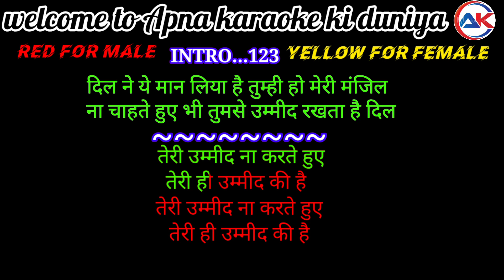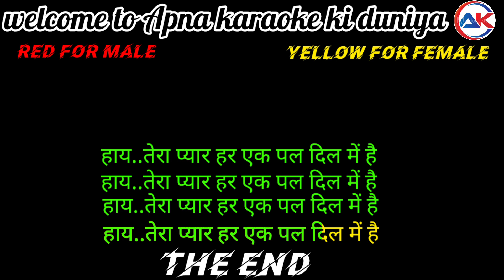Terii Umeed karaoke | Pawandeep | Arunita | Himesh Reshammiya | Apna karaoke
Terii Umeed karaoke lyrics in Hindi | Himesh Reshammiya | Pawandeep | Arunita | Apna karaoke

Video editing by :- Vikash Aryan
Music mix by :- Suraj Sugam
lyrics by :- annu Kumar rausha
present by :- Apna karaoke teams